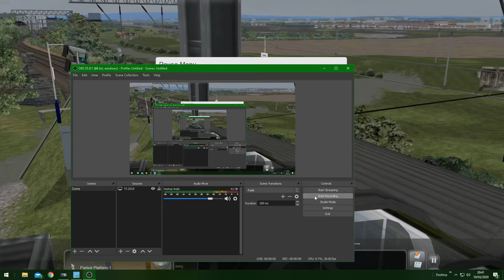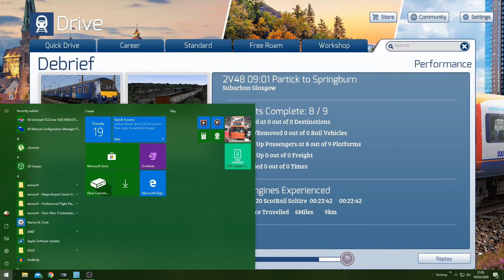TS2020 2V48 0901 Partick Springburn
A quick scenario on the Suburban Glasgow route for Train Simulator 2020 were i take charge of the 2V48 0901 Scotrail service from Partick to Springburn on an overcast Sunday morning using 320316 as the traction for the journey.

Also used is the Thirdrails map and radar for TS.